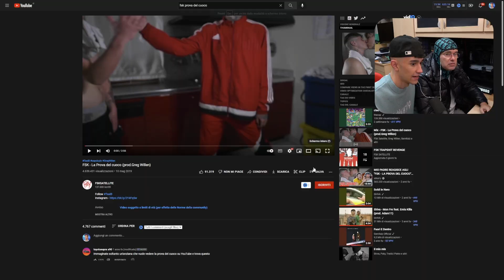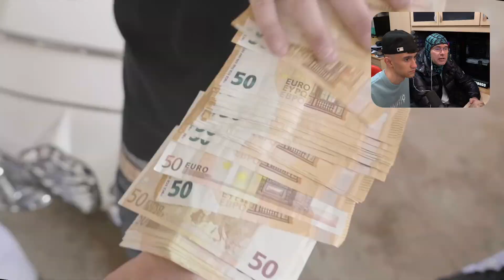MIO PAPÀ REAGISCE AGLI FSK PER la PRIMA VOLTA! *LA PROVA DEL CUOCO*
💻 MIO COMPUTER 💻
⚡️ GPU: GeForce GTX 2070 Super Limited Edition
⚡️ Scheda Madre: Asus Rog Maximus formula
⚡️ CPU: Intel(R) Core(TM) i9-9900 CPU
⚡️ Memoria: 32 GB RAM
⚡️ Risoluzione: 2048×1080 144H